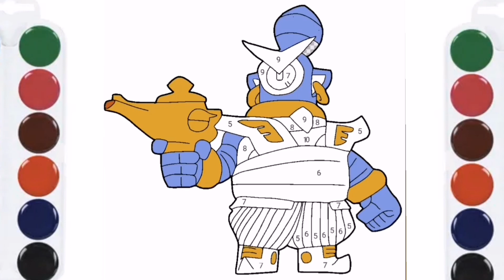Brawl Stars coloring book 💥😱 | Funny coloring pages for Kids | Coloring book with a song